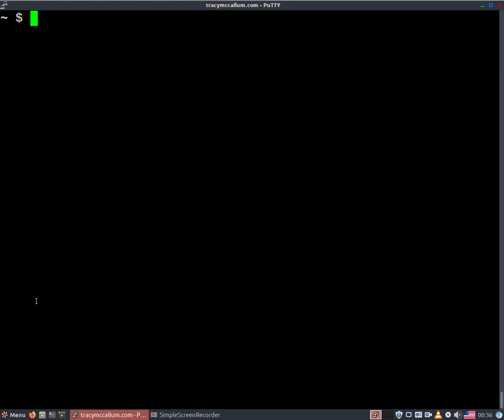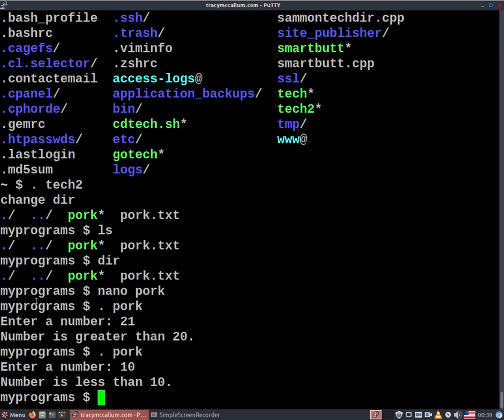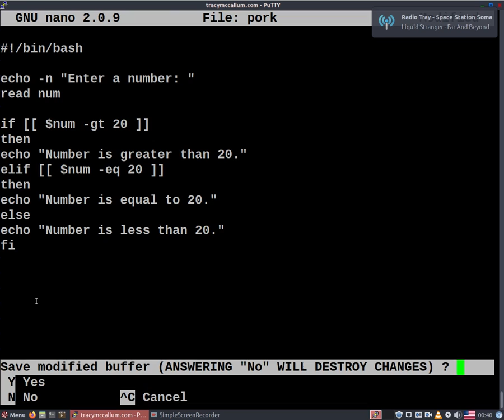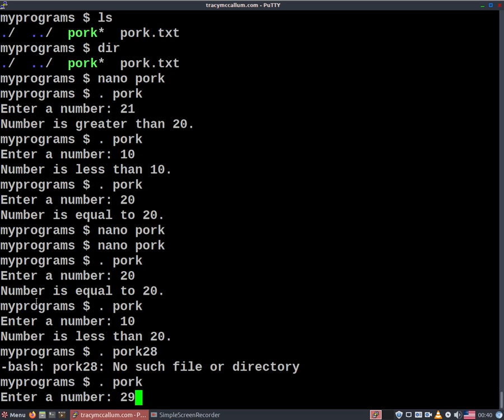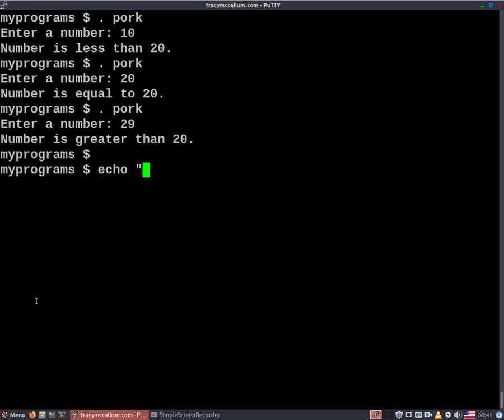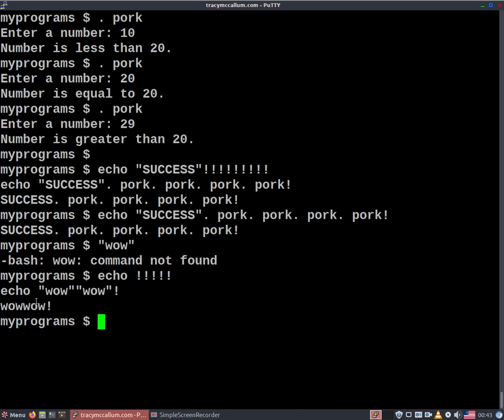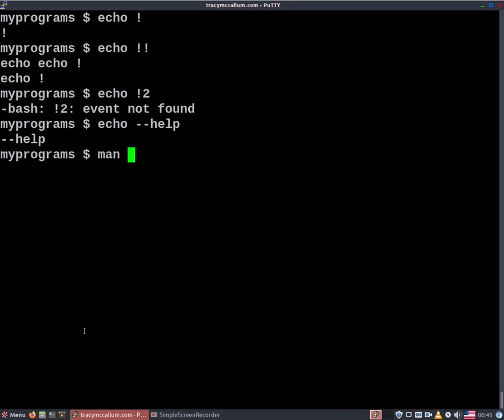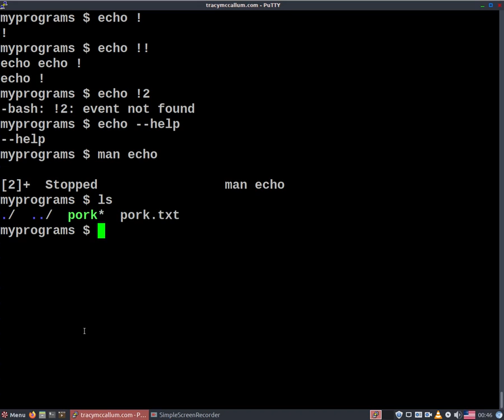Console Fun In Linux Shell